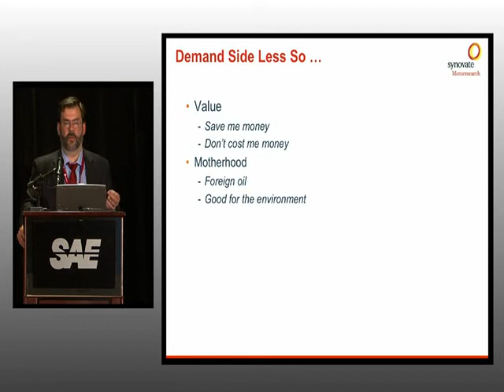Alternative Powertrains: Demand Side Risk and Reward, Stephen Popiel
The supply side influences on the development and sales of HEVs and PHEVs such as CAFE, and ZEV are well known, the supply side influences less so.  This presentation gives the consumer perspective on HEVs and PHEVs -- what do consumers see as the strengths and weaknesses of the electrification of the fleet and what can the industry do to mitigate consumer risk.